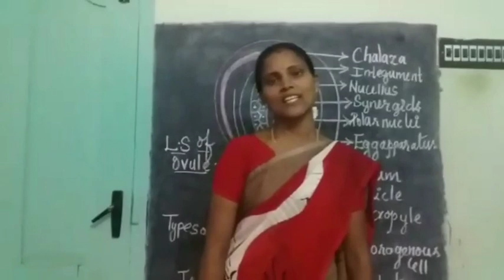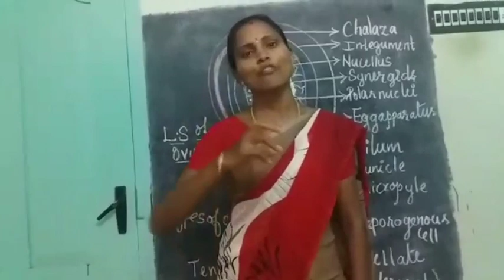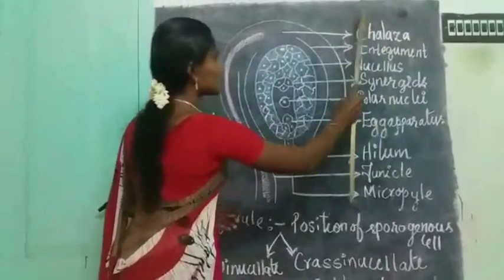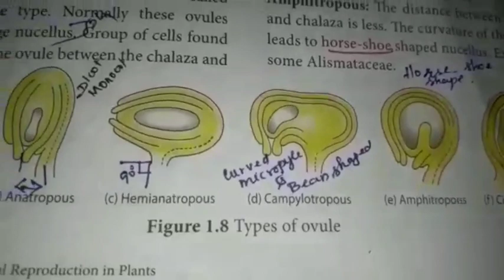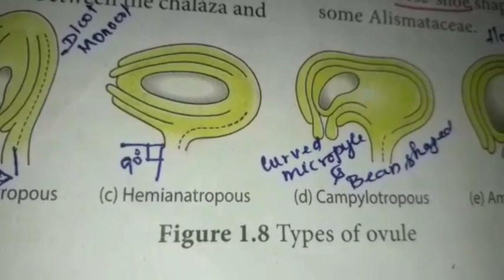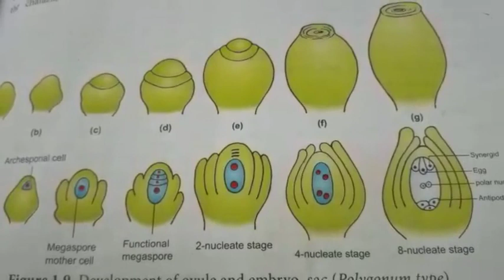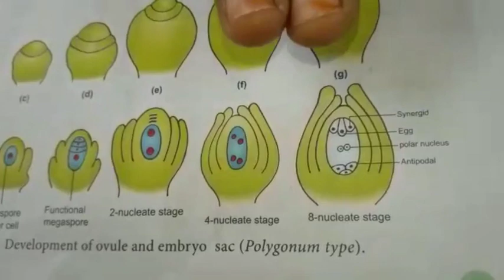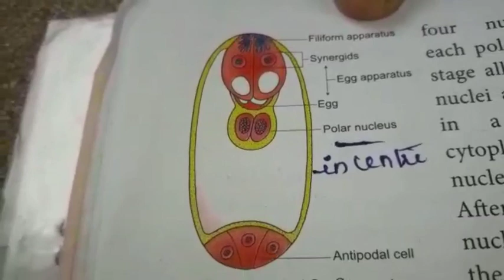12th Botany - Part 3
Sharon Matric Hr Sec School